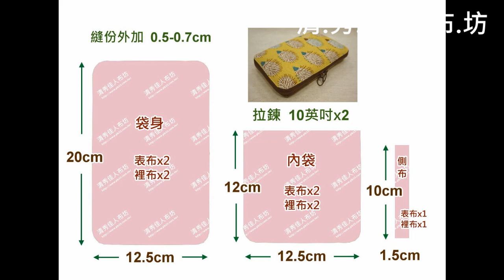清秀佳人布坊 - 手作教學 - 燒餅包-內裡全包不滾邊 的作法 *with English subtitles*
若需購買影片中介紹的布料與材料，請點選下列網址
地址：台灣台南市西門商場22號